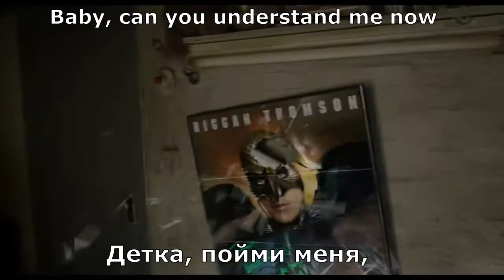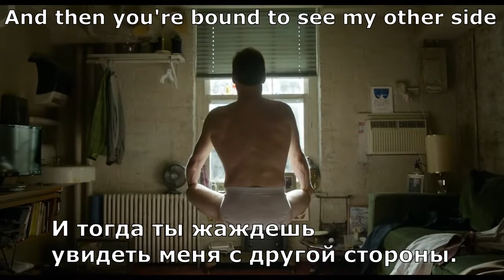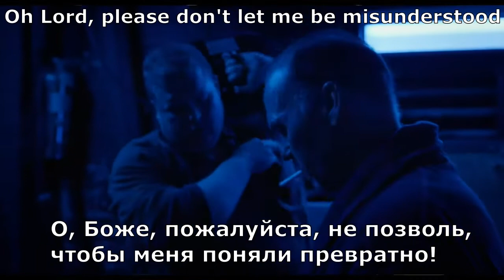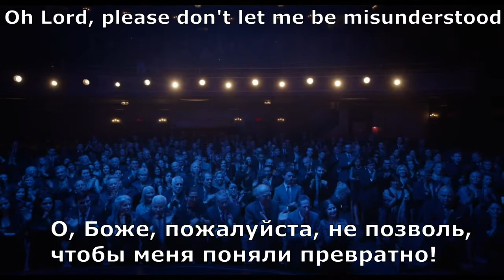The Animals - Don't Let Me Be Misunderstood (перевод субтитры)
В клипе использованы фрагменты фильма Бердмэн (Birdman), 2014 г.
В гл. ролях: Майкл Китон, Эдвард Нортон, Эмма Стоун
Режиссер: Алехандро Гонсалес Иньярриту